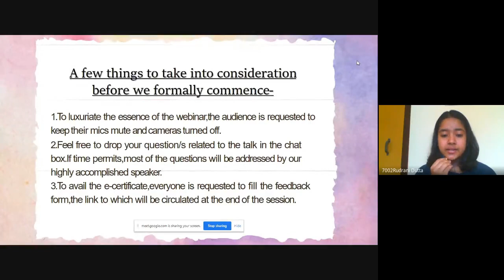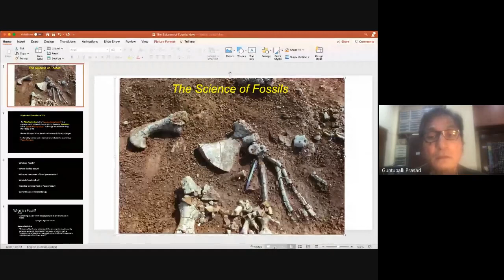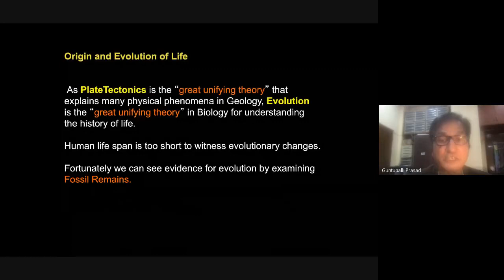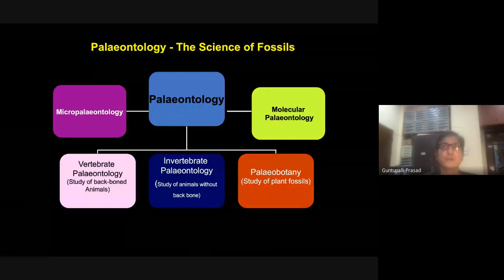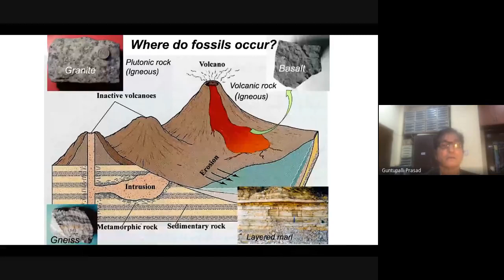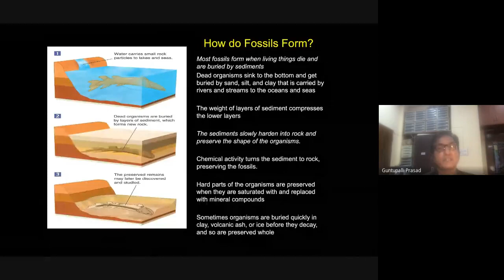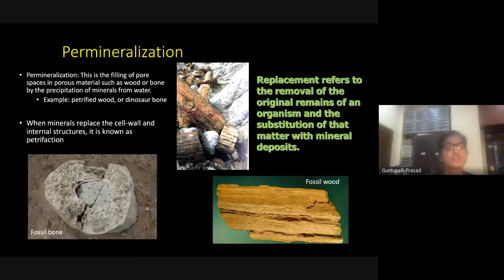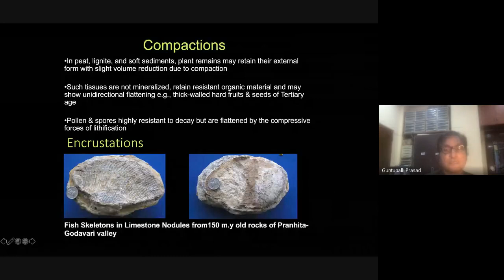Paleontology - Applications, Recent Developments & Future Prospects 2021 02 26 at 20 30 GMT 8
A webinar was conducted on topic “Paleontology - Applications, Recent Developments & Future Prospects” on 27th Feb 2021 by the Department of Zoology, Sri Aurobindo College, University of Delhi for the students of B.Sc. Life Sciences, under the guidance of Dr KamalJeet Dabas.
Here the students were familiarized with the basic concepts of paleontology, formation of fossils, paleogeographic aspects, paleontological tools and equipment’s etc. The students also learnt the scope and application of the subject.
We Acknowledge Prof. GVR Prasad, Department of Geology, Centre for Advanced Studies, University of Delhi for wonderful and exemplary lecture and Dr. Vipin Kumar Patron Sri Aurobindo College, University of Delhi for cooperation and his support for the webinar.